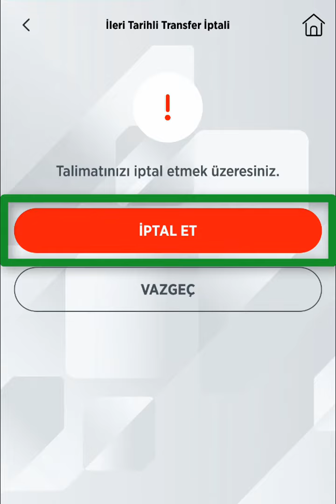Ziraat Bankası EFT Talimatı İptali | EFT Sorgulama | Yanlış EFT - Havale İptal Etme İşlemi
ziraat mobil eft iptal etme süresi, dolandirildim havale iptali, eft sorgulama, eft sorgu no, ibana gönderilen para geri alınabilir mi, yanlış eft nasıl iptal edilir, hesaba yanlışlıkla yatan para geri alınabilir mi, hesaba geçen eft iptal edilir mi, yanlış hesaba havale nasıl geri alınır, yanlış hesaba eft nasıl geri alınır, dolandırıldım eft iptali, eft iptal işlemi ne kadar sürer,
iban ile gönderilen para geri alınır mı
WEB SİTEMİZ: